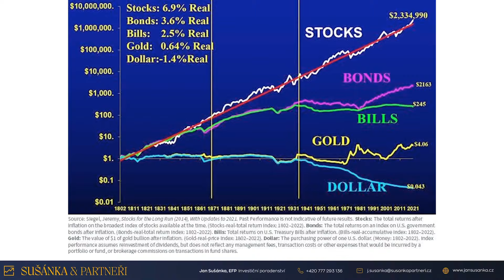Aktuální problematika českých privátních bank a velkých investorů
Chcete porozumět službám, které nabízejí české privátní banky? V tomto videu Vám poskytneme detailní přehled a ukážeme, co můžete od těchto bank očekávat v oblasti investičních služeb. 💼

Máte doplňující otázky? Jsme zde pro Vás – napište nám do komentářů._

👨‍💼 _*O nás:*_ Jan Sušánka, EFP a Sušánka & Partneři s.r.o. jsou Vašimi partnery v honorovaném investičním poradenství. Naše specializace? Pomáhat dolarovým milionářům a investorům, kteří investují v řádu desítek až stovek milionů korun.

⚠️ _*Upozornění:*_ Společnost upozorňuje, že investování na kapitálových trzích je spojeno s rizikem ztráty a že minulá výkonnost není zárukou budoucích výnosů. Podrobnější informace o rizicích klient vždy obdrží před realizací investice.